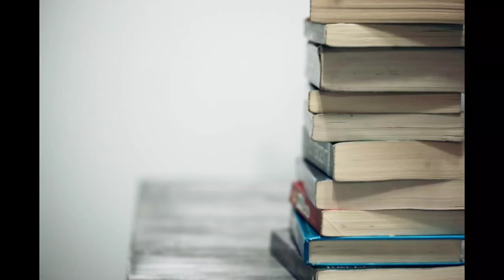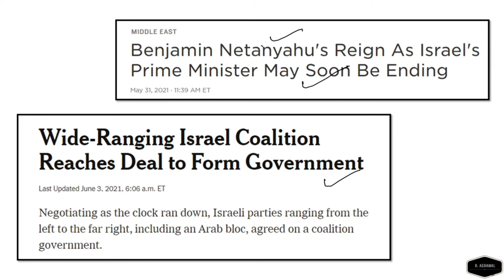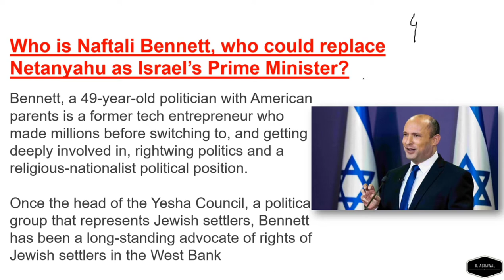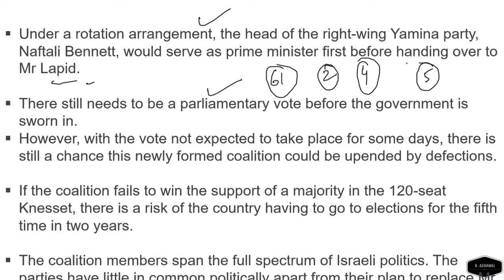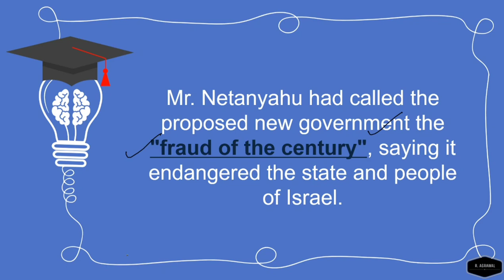Who Is Neftali Bennet, Who Could Replace Netanyahu As Israel Prime Minister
Hello Everybody, Welcome to this Youtube Channel RAHUL AGRAWAL UPSC.

1000 MCQs by Rahul Agrawal Book Available Now